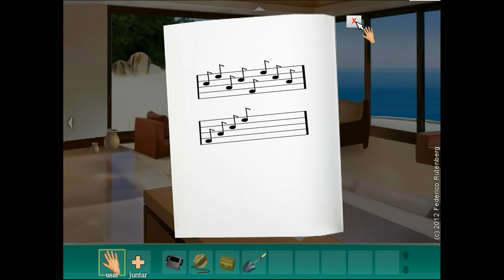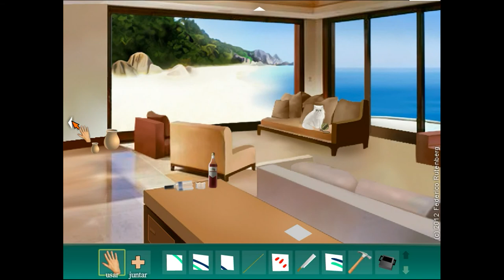[Esklavos] Inspector Kloo 8: La Pulsera robada Walkthrough.flv